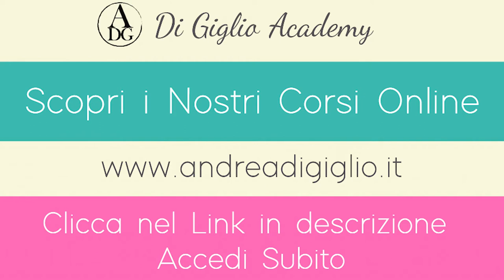Corso Lievitati da Colazione - Danesi - Corso Pasticceria Lievitata - Di Giglio Academy - (Promo)